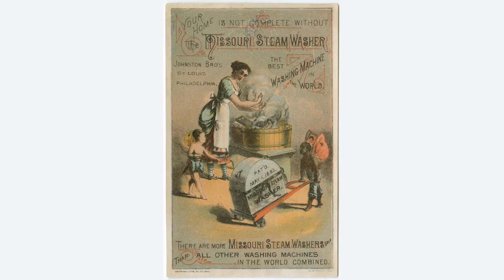An Address To The Steam Washing Company. by Thomas Hood - Poem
An Address To The Steam Washing Company. by Thomas Hood

"Archer. How many are there,
Scrub

    "Scrub. Five-and-forty, Sir."
Beaux' Stratagem

    "For shame - let the linen alone!"
M. W. of Windsor

    Mr. Scrub - Mr. Slop - or whoever you be!

    The Cock of Steam Laundries, - the head Patentee

    Of Associate Cleansers, - Chief founder and prime

    Of the firm for the wholesale distilling of grime -

    Co-partners and dealers, in linen's propriety -

    That make washing public - and wash in society -

    O lend me your ear! if that ear can forego,

    For a moment, the music that bubbles below, -

    From your new Surrey Geisers all foaming and hot, -

    That soft "
simmer's
 sang" so endear'd to the Scot -

    If your hands may stand still, or your steam without danger -

    If your suds will not cool, and a mere simple stranger,

    Both to you and to washing, may put in a rub, -

    O wipe out your Amazon arms from the tub, -

    And lend me your ear, - Let me modestly plead

    For a race that your labors may soon supersede -

    For a race that, now washing no living affords -

    Like Grimaldi must leave their aquatic old boards,

    Not with pence in their pockets to keep them at ease,

    Not with bread in the funds - or investments of cheese, -

    But to droop like sad willows that liv'd by a stream,

    Which the sun has suck'd up into vapor and steam.

    Ah, look at the laundress, before you begrudge -

    Her hard daily bread to that laudable drudge -

    When chanticleer singeth his earliest matins,

    She slips her amphibious feet in her pattens,

    And beginneth her toil while the morn is still gray,

    As if she was washing the night into day -

    Not with sleeker or rosier fingers Aurora

    Beginneth to scatter the dewdrops before her;

    Not Venus that rose from the billow so early,

    Look'd down on the foam with a forehead more
pearly

    Her head is involv'd in an aërial mist,

    And a bright-beaded bracelet encircles her wrist;

    Her visage glows warm with the ardor of duty;

    She's Industry's moral - she's all moral beauty!

    Growing brighter and brighter at every rub -

    Would any man ruin her? - No, Mr. Scrub!

    No man that is manly would work her mishap -

    No man that is manly would covet her cap -

    Nor her apron - her hose - nor her gown made of stuff -

    Nor her gin - nor her tea - nor her wet pinch of snuff!

    Alas! so
she
 thought - but that slippery hope

    Has betrayed her - as tho' she had trod on her soap!

    And she, - whose support, - like the fishes that fly,

    Was to have her fins wet, must now drop from her sky -

    She whose living it was, and a part of her fare,

    To be damp'd once a day, like the great white sea bear,

    With her hands like a sponge, and her head like a mop -

    Quite a living absorbent that revell'd in slop -

    She that paddled in water, must walk upon sand,

    And sigh for her deeps like a turtle on land!

    Lo, then, the poor laundress, all wretched she stands,

    Instead of a counterpane wringing her hands!

    All haggard and pinch'd, going down in life's vale,

    With no fagot for burning, like Allan-a-dale!

    No smoke from her flue - and no steam from her pane,

    There once she watch'd heaven, fearing God and the rain -

    Or gaz'd o'er her bleach-field so fairly engross'd,

    Till the lines wander'd idle from pillar to post!

    Ah, where are the playful young pinners - ah, where

    The harlequin quilts that cut capers in air -

    The brisk waltzing stockings - the white and the black,

    That danced on the tight-rope, or swung on the slack -

    The light sylph-like garments, so tenderly pinn'd,

    That blew into shape, and embodied the wind!

    There was white on the grass - there was white on the spray -

    Her garden - it looked like a garden of May!

    But now all is dark - not a shirt's on a shrub -

    You've ruin'd her prospects in life, Mr. Scrub!

    You've ruin'd her custom - now families drop her -

    From her silver reduc'd - nay, reduc'd from her
copper

    The last of her washing is done at her eye,

    One poor little kerchief that never gets dry!

    From mere lack of linen she can't lay a cloth,

    And boils neither barley nor alkaline broth, -

    But her children come round her as victuals grow scant,

    And recall, with foul faces, the source of their want -

    When she thinks of their poor little mouths to be fed,

    And then thinks of her trade that is utterly dead,

    And even its pearlashes laid in the grave -

    Whilst her tub is a dry rotting, stave after stave,

    And the greatest of Coopers, ev'n he that they dub

    Sir Astley, can't bind up her heart or her tub, -

    Need you wonder she curses your bones, Mr